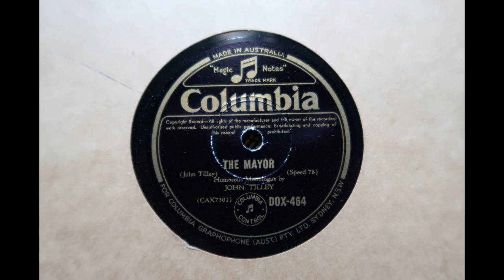The Mayor; John Tilley; 78 record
Return those ill-gotten drains.